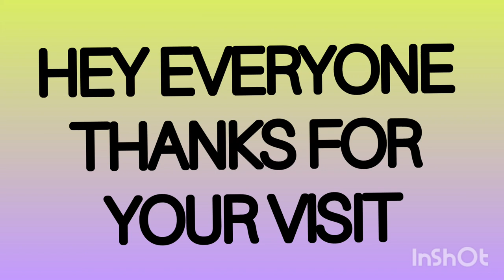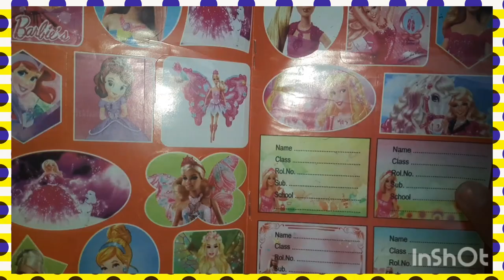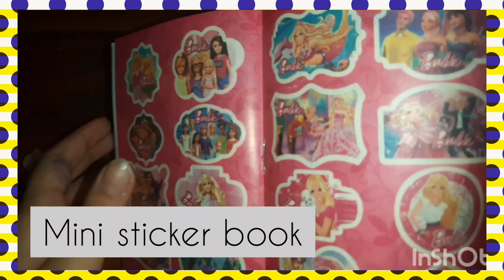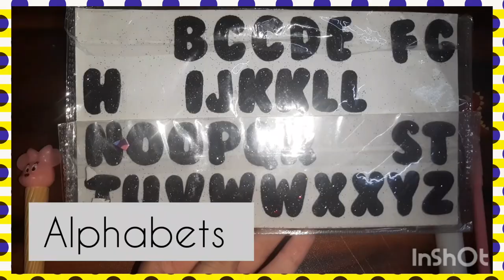🐰My *HUGE* Stickers Collection||Kawaii+Affordable||INDIA*||Under Rs100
Hi Angels!!!

SO,after a good amount of time I am back again with a Collection video WHOORAY!..So today I shared my stickers collection with u all..I really hope you liked it and if yes! then don't forget to SUBSCRIBE the channel and also press the bell button for the notifications!💖

BIG SHOUTOUT-: IF YOU WANT BIG SHOUTOUT THEN PLS SEND ME A FANMAIL♡

LINKS-

Musician-: Rook1e

take care...

limitless army.

STAY BLESSED!
always feel CALM,composed and most IMPORTANTLY POSITIVE🌈🌏
 ~hugs~